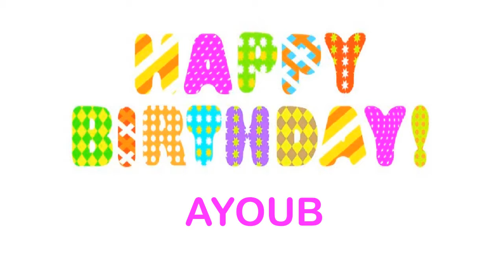Ayoub wishes Mensajes